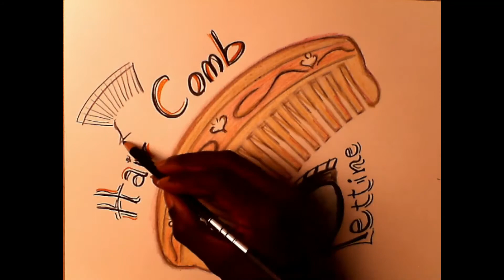How to draw a Hair Comb | Come disegnare un Pettine per Capelli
Come disegnare un pettine per capelli | How to draw a Hair Comb

Non dimenticare di lasciare un commento, che Dio ti benedica!